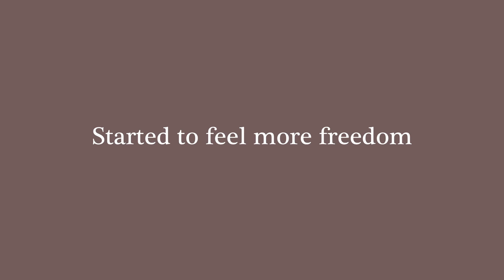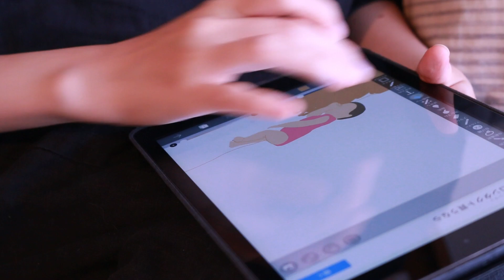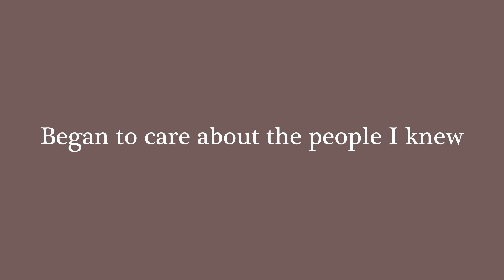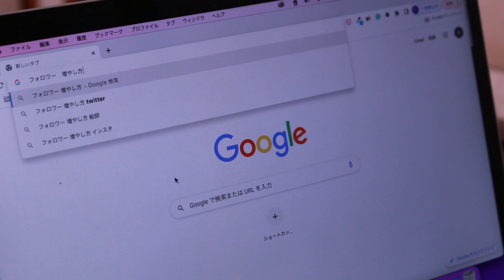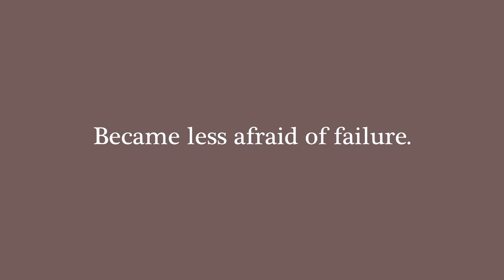I Quit SNS For A Month : Getting Out Of Depression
I deleted Instagram and Twitter from my phone and didn't check them for a month.
Before I quit social media, I was in mild depression like state.
I'm talking about what has happened and how it effected to my mental health.

Music used
In Love We Trust by Jonny Easton